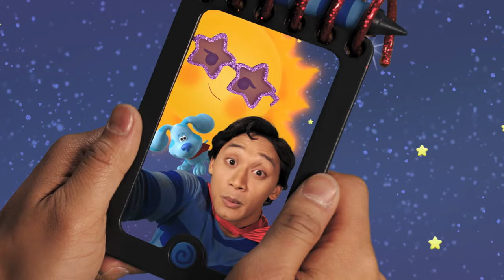Songs About SPACE! w/ Blaze, Bubble Guppies & More! 🛸 30 Minutes | Nick Jr. Music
Space is truly out of this world! Sing along to these songs about outer space, aliens, the sun and planets, and more! Join in these starry songs with Blues Clues & You! Bubble Guppies, Blaze and the Monster Machines, Face, and more!

00:00 - Blaze 'Mars'
00:47 - Bubble Guppies 'Sun, Beautiful Sun'
02:55 - Face 'Rocket Dance'
03:45 - Team Umizoomi 'Aliens'
05:25 - Bubble Guppies 'Bubble Pop Song'
08:05 - Blaze 'Space Race'
08:55 - Backyardigans 'Almost Everything is Boinga feat. Alicia Keys'
11:33 - Bubble Guppies 'Space Dance'
12:32 - Blaze 'Planets'
13:13 - Backyardigans 'We're Going To Mars'
15:50 - Team Umizoomi 'We Love The Moon'
17:53 - Gullah Gullah Island 'Space Is The Place'
20:18 - Backyardigans 'Astronauts Never Give Up'
23:13 - Blue's Clues & You 'Planets Song'
26:44 - Face 'Hey Diddle Diddle

Subscribe to the NEW Nick Jr. Music YouTube channel for weekly musical videos with PAW Patrol, Bubble Guppies, Bossy Bear, Blaze and the Monster Machines, and more of your favorite friends!

Welcome to the OFFICIAL Nick Jr. Music channel, where you can find Nick Jr. songs, compilations, and lyric videos! Join all of your favorite Nick Jr. characters from shows like PAW Patrol, Rubble & Crew, Bubble Guppies, Blaze and the Monster Machines, and Blues Clues & You! in sing-alongs, nursery rhymes, and classic jams in this hub for all things music!

From educational videos to theme songs to videos that make you want to dance, watch Bossy Bear, Rubble and so many more characters sing your favorite songs!